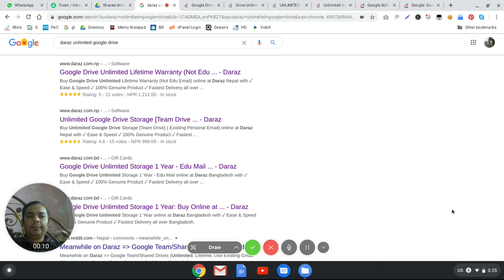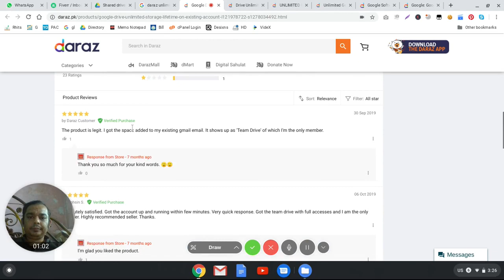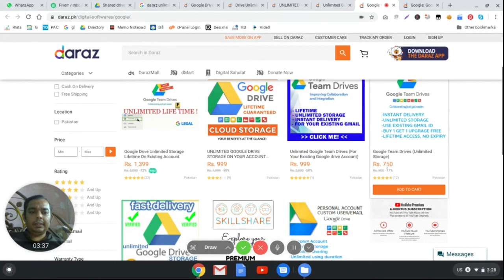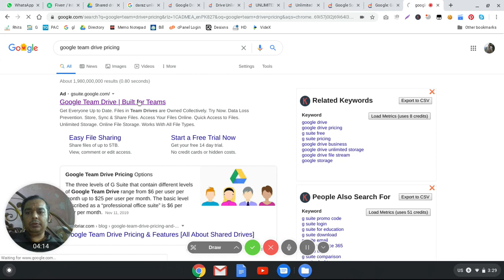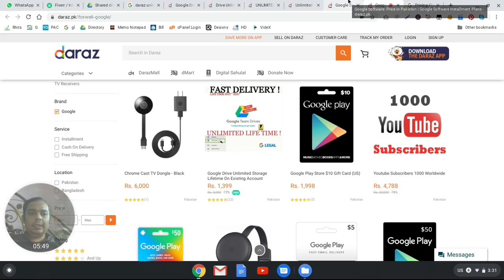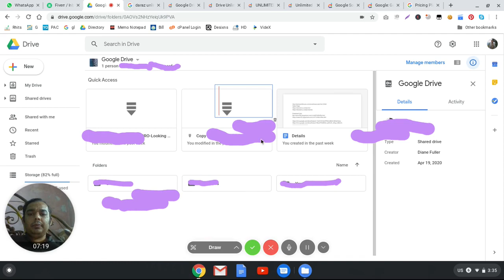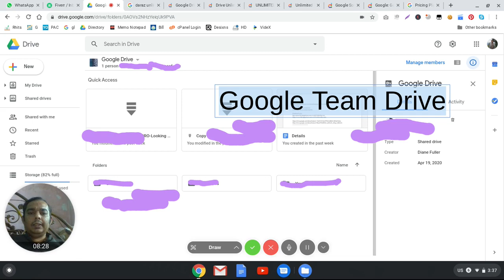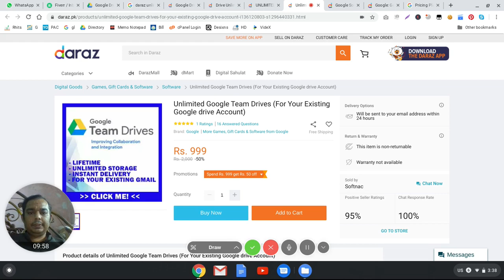Daraz Unlimited Google Drive Product Secret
Daraz Per Unlimited Google Drive Procedure